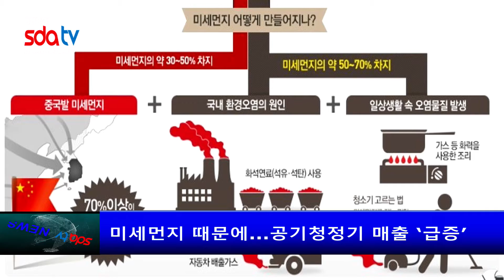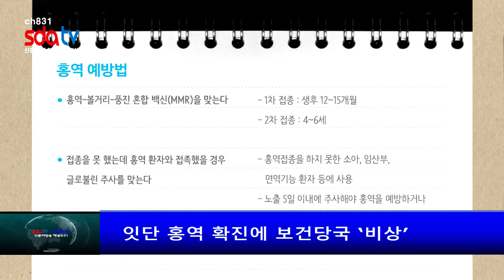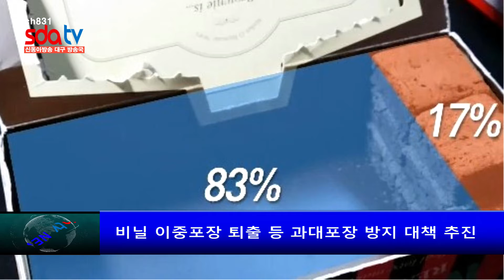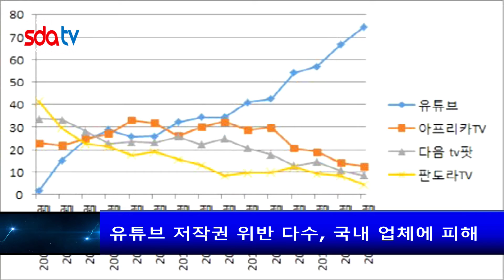신동아방송종합뉴스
1.[사회]동물 학대, 죽이면 3년 이하 징역
2.[정치]‘투기 의혹’ 손혜원 탈당…“제가 해결하겠다”
3.[경제]미세먼지 때문에...공기청정기 매출 ‘급증’
4.[사회]잇단 홍역 확진에 보건당국 ‘비상’
5.[경제]"현대차, 인도 전기차시장 공략에 1조1천억원 투자"
6.부산 주택서 60대 여성 백골 상태로 발견…“작년 3월 이후 연락 안 돼”
7.부산해경, 일본 EEZ 해역 프로펠러 장애 어선 구조
8.트럼프·김정은 2번째 核담판 베트남으로 예상
9.트럼프 …"이민자 보호-국경장벽 교환"
10.백악관 “트럼프, 김영철 통해 김정은 친서 전달받아” … 사진 공개
11. 대구 온누리상품권 회수율 및 1인당 구매금액 전국 ‘1위’
12. 대구소방,「소방 기동대」시범 운영
13. 대구시 하천수 수질상태 지난해보다 좋아져
14. 불필요한 비닐 이중포장 퇴출 등 과대포장 방지 대책 추진
15. 중증소아 환자, 집에서 전문적 의료서비스 받는다!
17.[연예]'SKY캐슬', '도깨비' 넘어 비지상파 시청률 최고
18.[스포츠]‘중원의 핵’ 기성용, 아시안컵 중도 하차
19.[스포츠]최초 만장일치 MLB 명예의 전당 입성자 나올까